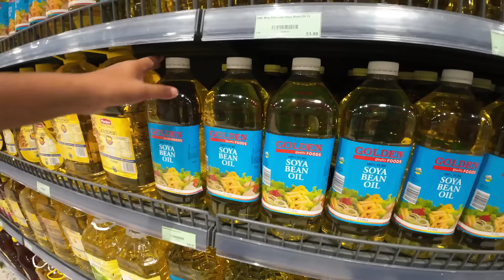How To Make Samosa Village Edition🇫🇯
In this vlog we are going to make samosa with the village boys. All the women are out of the house and it is only the boys left. Therefore we must cook our own food for now.

There are different ways to make samosa. This is how the boys make samosa with plenty fillings in the samosa and make sure that the samosa is big.

Than when it is ready to be eaten. Make sure there is dip and sauce to go with the samosa for the maximum taste.

YN Kava
To Order The Yavusa Navuti Kava - We do ship internationally.